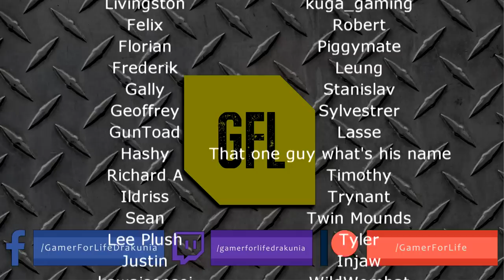Path of Exile 3.12: HEIST DAY #27-30 Highlights MOST EXPENSIVE EYE EVER, WHAT HAPPENED TO ME?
50$ Patrons: NONE

Intro Music
Del.